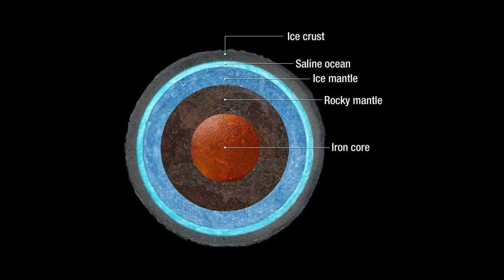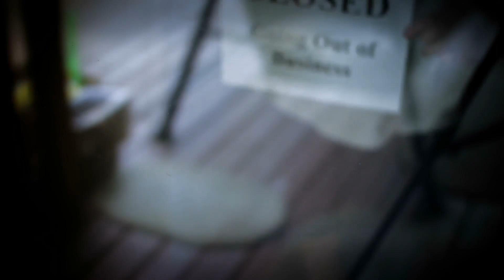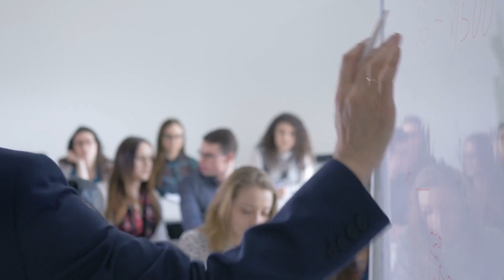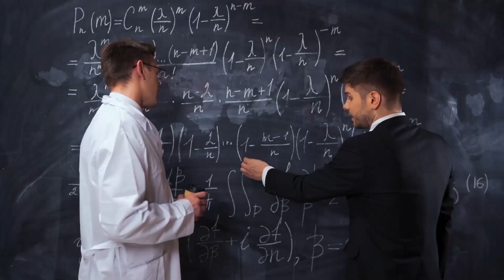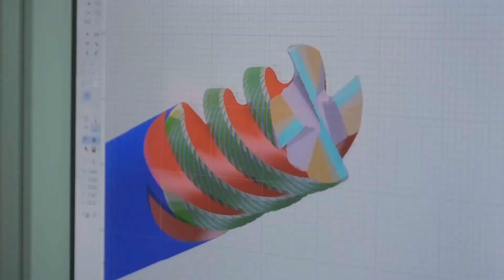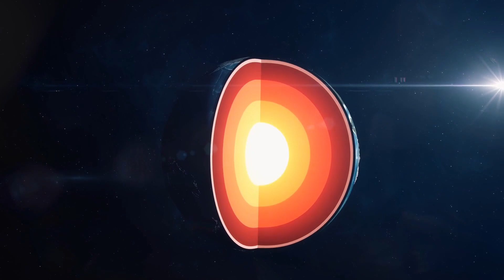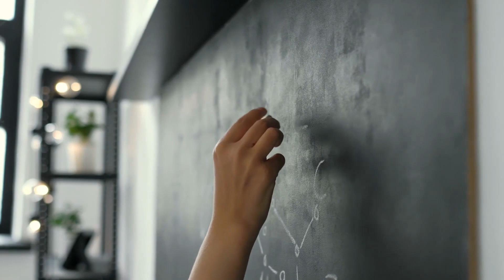A Föld valódi mélysége! Amit a Kola-félszigeten találtak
Ti is biztosan láttatok már legalább egy olyan sci-fi  filmet, ahol a főszereplők elutaznak az alvilágba. Ahogy a film kategóriája is jelzi, ez természetesen csak fikció! De mi a helyzet a valóságban? Mit rejt a földfelszín? Mi található a mélyben, ahol az alvilágot a legtöbbször ábrázolják? Mit találtak ki a tudósok annak érdekében, hogy jobban megismerjék bolygónk belső szerkezetét?
Pandora HU#